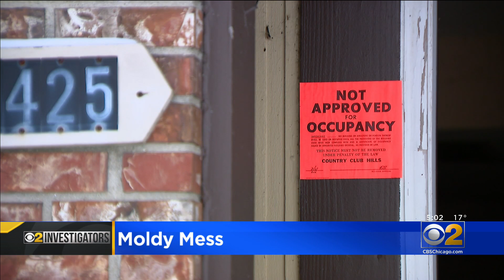Country Club Hills Condo Is A Moldy Mess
CBS 2 Investigator Megan Hickey reports on a moldy problem that no one can seem to fix in Country Club Hills.